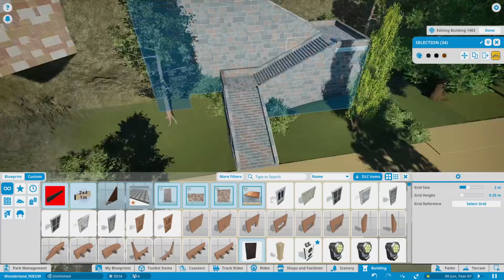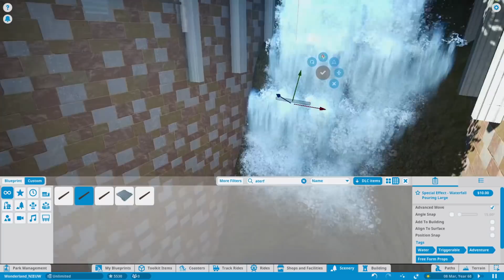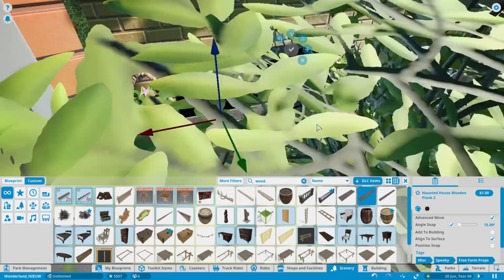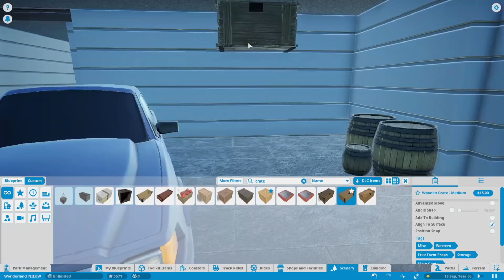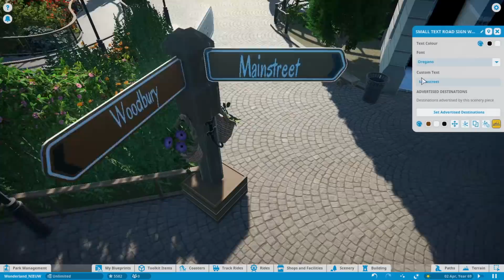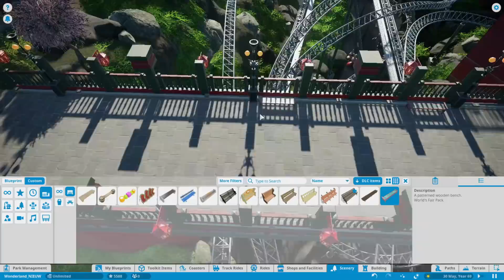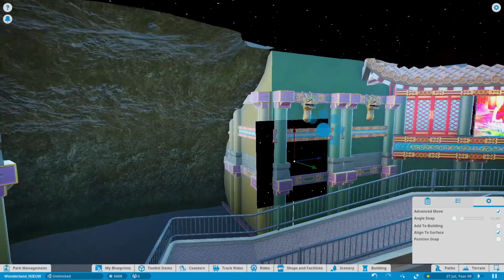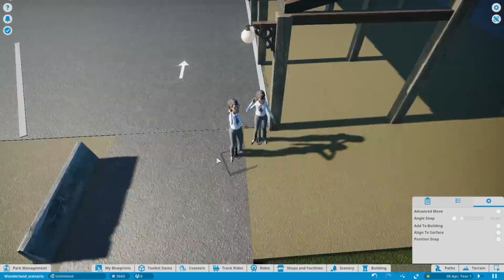DE LAATSTE BOUWVIDEO! - PLANET COASTER #399